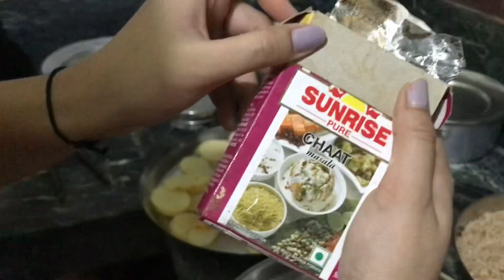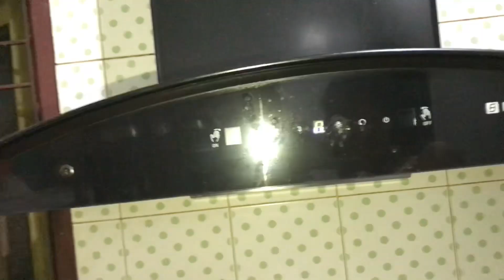Ki Emon Holo Gulur Sathe?? I Made Amazing￼ Quick Evening Snack!!!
Recipe- Alur Pokora
               Alur Chop
Musician: Jeff Kaale
Musician: Jeff Kaale